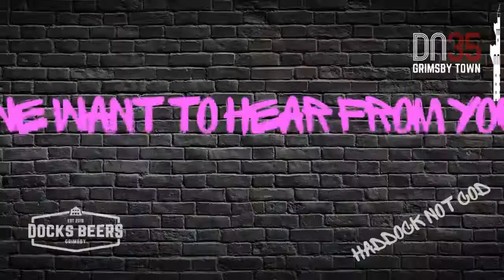Interview with Josh Gowling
We get to meet with Josh Gowling